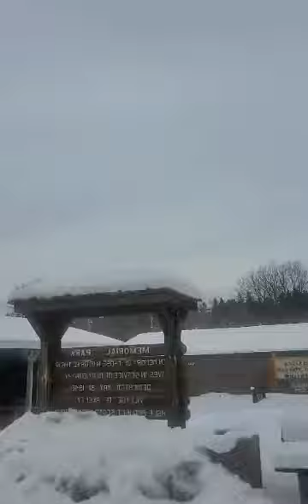PAUL BUNYAN STATUS THAT WE BUILT IN TOWN. WELCOME TO OUR CHANNEL ELVIE & RICK KROTZER.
WE BUILT THE LEGEND PAUL BUNYAN STATUS IN THE TOWN WITH MY FATHER AND HIS  SIX BOYS.  TOOK ABOUT 4  M0NTHS T0 4 AND A HALF MONTHS TO BUILD . LAST WEEKEND OF JUNE THE TOWN  CELEBRATING THE PAUL BUNYAN. GOD BLESS.